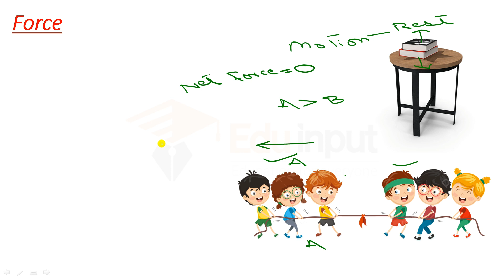Class 8 General Science new syllabus | Unit 8 Force and Pressure | Class 8 new course Part 1